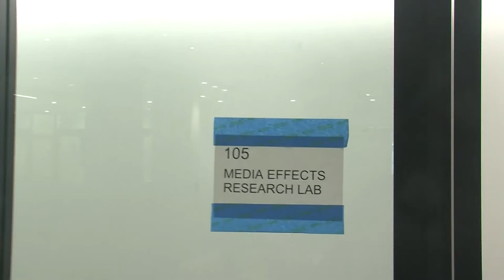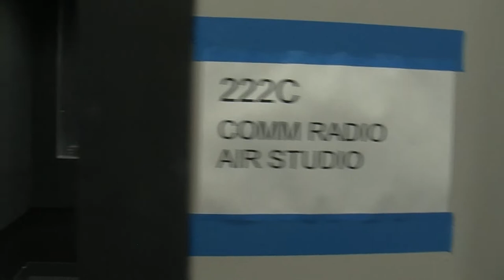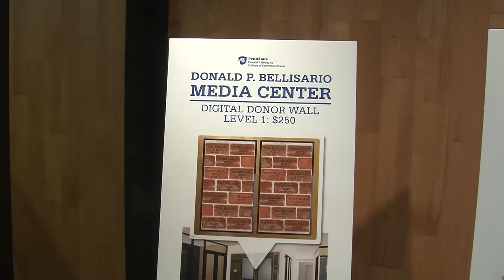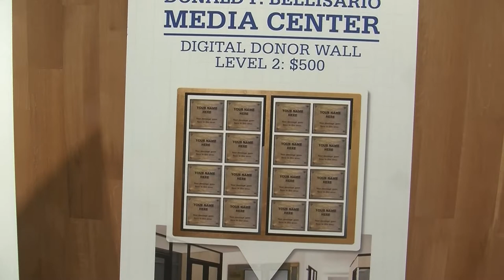Bellisario Media Center Virtual Tour (May 3, 2021)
A virtual tour of the Bellisario Media Center.